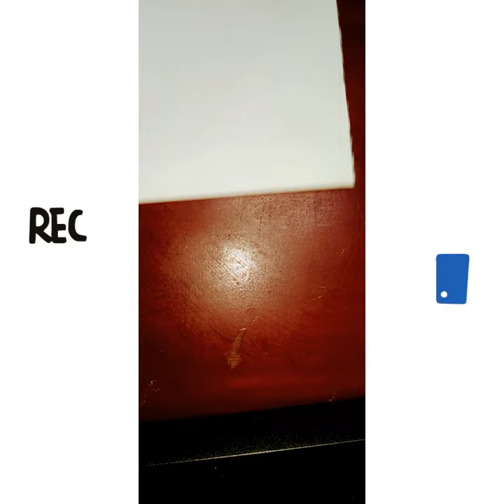actividad #38 artes amor y amistad colegio jose manuel restrepo ied dominic lopez